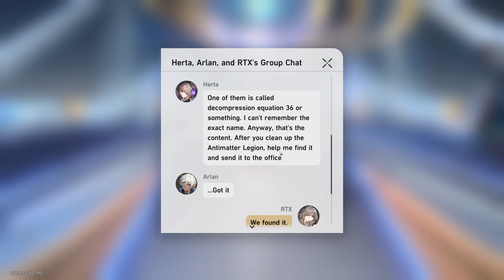Honkai Star Rail 84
News about the Stop-Motion Shadow sends the space station wild.
The Security Department is investigating the incident. Perhaps you could learn something straight from the horse's mouth?